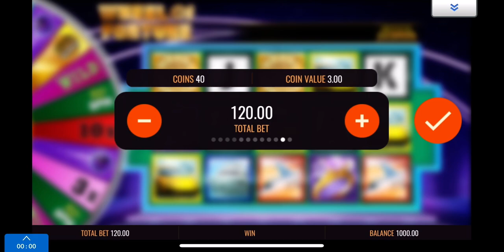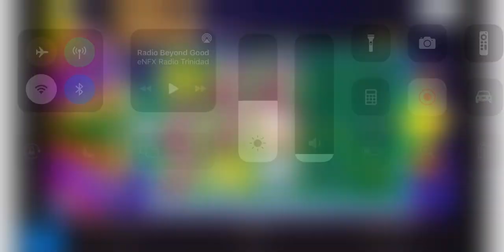Let’s build that balance. Daily video Wheel of Fortune on OLG mobile.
Cash hunt on OLG mobile. Goal 100k balance.